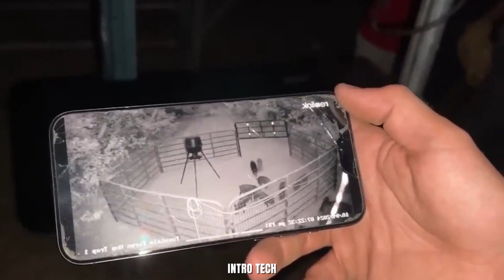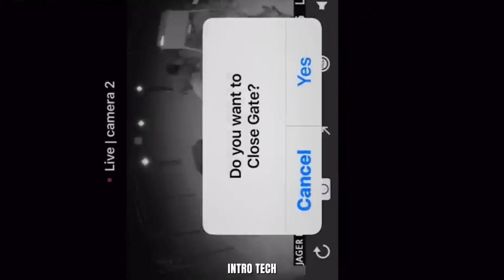Shocking Video: Watch How A Farmer Cleared Out 96.7% of Feral Hogs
In this documentary, we uncover how farmers capture entire sounders of wild boars in a single sweep, using AI-powered cameras, precision timing, and battlefield tactics. From night-vision surveillance to high-tech pig “facial recognition,” these nets are changing the war against an unstoppable enemy that outbreeds and outsmarts every traditional method.

INTROTECH does not claim full ownership of the materials featured in this video.